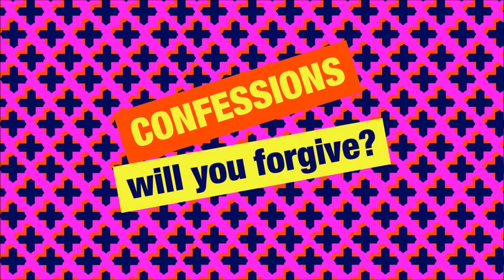Simon Mayo Classic Confessions - Her Ranging on the Telephone